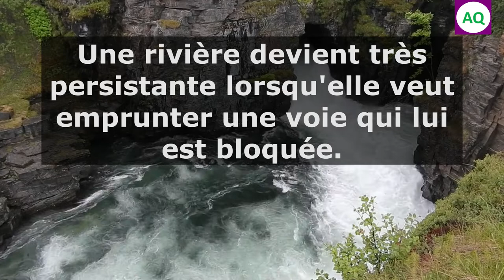Ce que la nature peut nous apprendre sur la vie I Tout Le Monde Devait Le Voir Et S’en inspirer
Pourquoi la nature nous inspire-t-elle ? Pourquoi sommes-nous impressionnés par certains paysages ? Pourquoi trouvons-nous ces paysages, ces rivières si époustouflants ?
L'eau de rivière a percé un gros rocher.
La rivière perce le rocher non pas par la force mais par la patience et la persévérance. Une vraie leçon de vie inspirée de la nature.
Dans la vie nous faisons tous face à de gros obstacles à un moment donné, n'abandonnez jamais au premier obstacle.